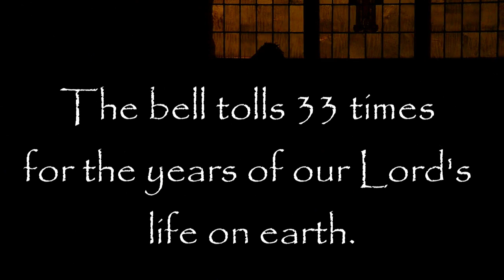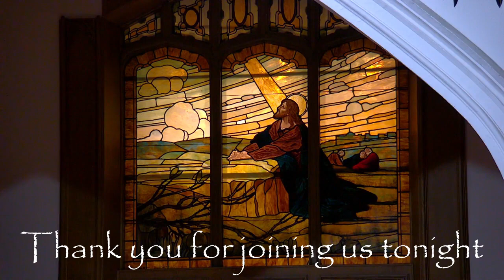Good.Friday Service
Tenebrae Service of Shadows at St. Mark's with the Adult Choir